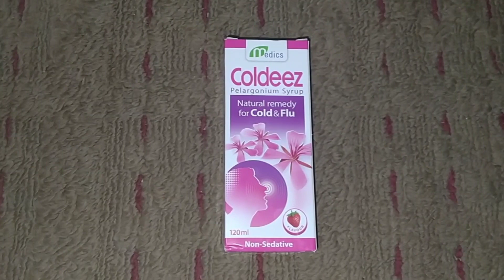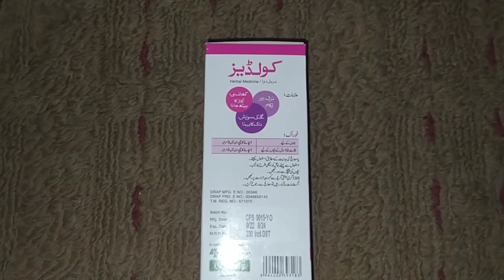Natural Remedy For Cold & Flu !! How To Use Coldeez Syrup ( Pelagronium ) Urdu Flu Cold children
Natural Remedy For Cold & Flu !! How To Use Coldeez Syrup ( Pelagronium ) Urdu